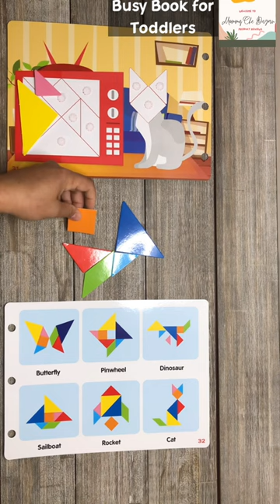⭐️ Pinwheel Tangram | Montessori Toys Busy Book for Toddlers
VEOJOY Montessori Toys Busy Book for Toddlers 1-3, 32 Themes Preschool Learning Activities with 7 Animal Decor and Storage Bag, Busy Book for Kids, Montessori Toys for 1 2 3 Year Old Boys Girls

【Real 32 Themes Busy Book】Unlike others combined half cognition and half writing, VEOJOY montessori busy book has real 32 themes, which can improve cognition, fine motor skills, hand-eye coordination, concentration, logical thinking, classification ability and so on. Kids will learn not only about dinosaur species, but also that dinosaurs hatched from eggs.
【Perfect Preschool Learning Activities】Only immediate rewards can motivate children to keep learning, reward them a star sticker when he/she has mastered one page. When finished the whole book, they will get a beautiful Christmas tree that full of stars on page1. Can also use animal decor (Included) to imitate animal sounds and tell stories to kids. Through our preschool learning activities, parents can participate in toddler activities more.
【Storage Ring Design】VEOJOY quiet book is made of premium paper material. The edges of the flash cards are rounded, will not harm children's hands or eyes. We thoughtfully designed three storage rings that can be opened instead of calendar. You can untie the storage ring and take out any page you want which is easier to bring and learn everywhere.
【What you get】 1*Gift box, 1*Busy book, 7*Animal Decor, 1*Storage bag, 263*Flash cards( Sort according to pages), Hook&Loop velcros (Need to attach the Velcro by yourself). Perfect gift for boy/ girl ages 1,2,3,4